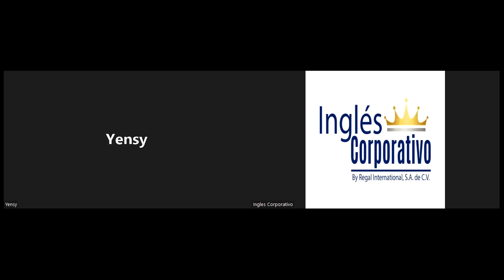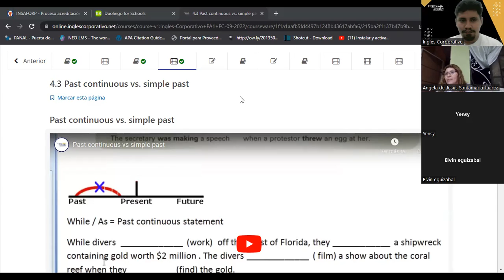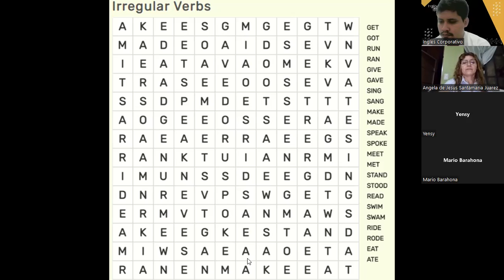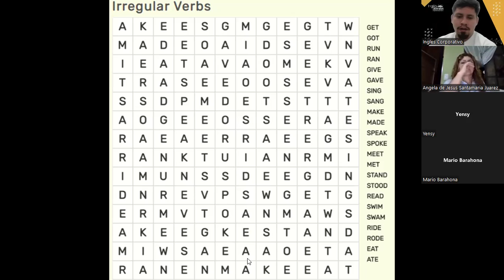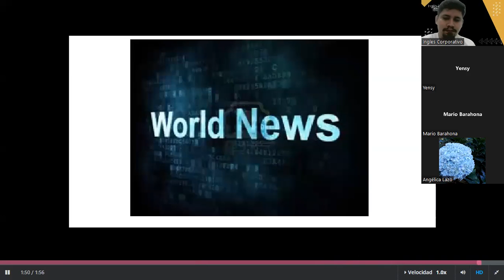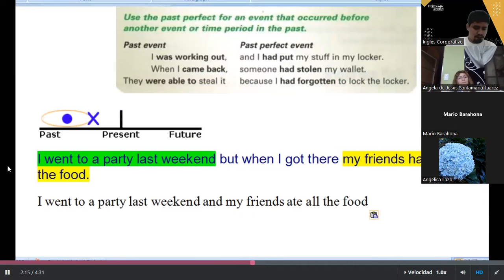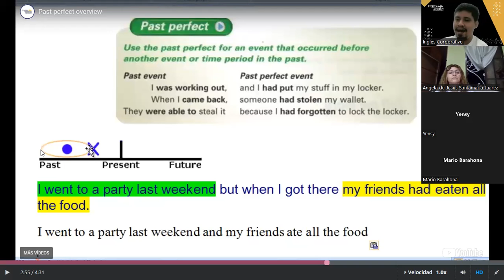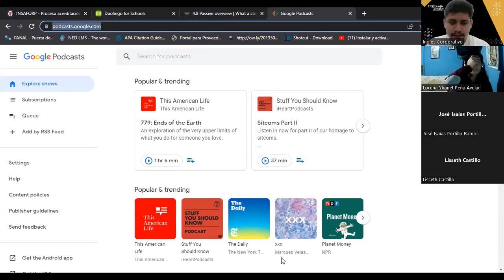Inglés Corporativo-09/22/2022-Simple Past vs Past Perfect